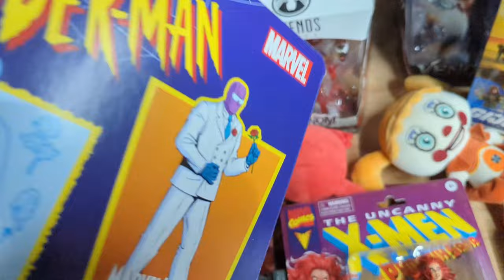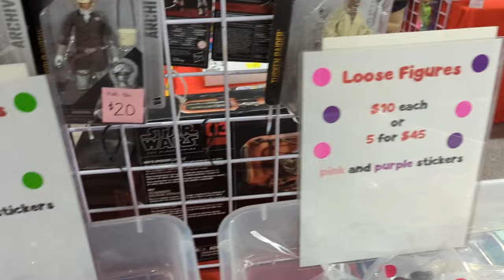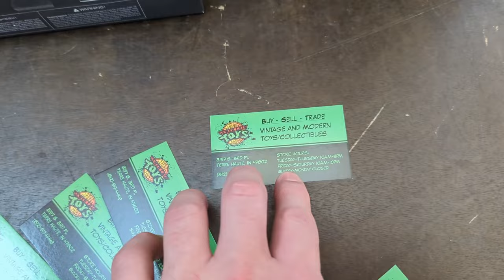Chicago Toy Show at Kane County | Fall Edition 2023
I made it (late) to Kane County Chicago Toy Show
Come hunt with me through 7 (that's right, 7!!!) buildings
full of vendors with toys old and new, dolls, diecast, legends, you name it.. it was probably there!
Stick around to see  what I added to the collection!